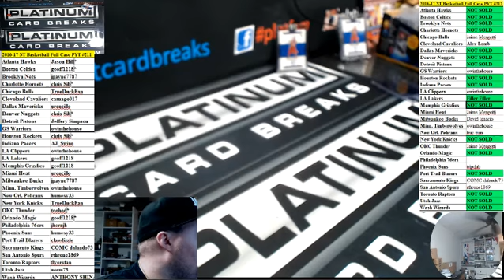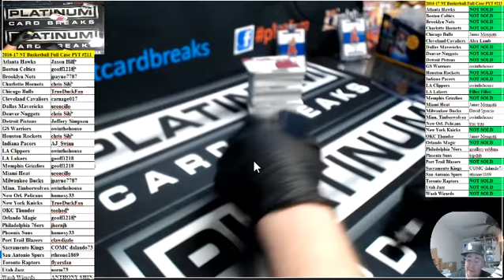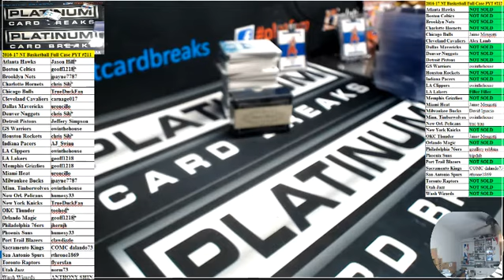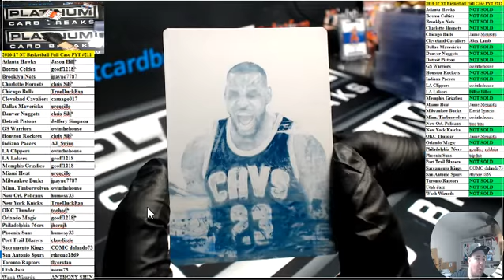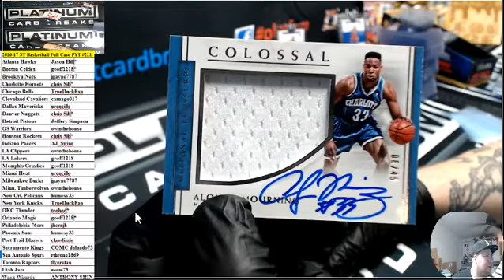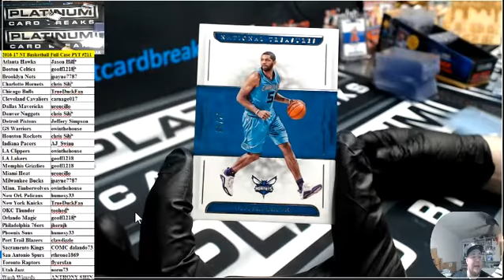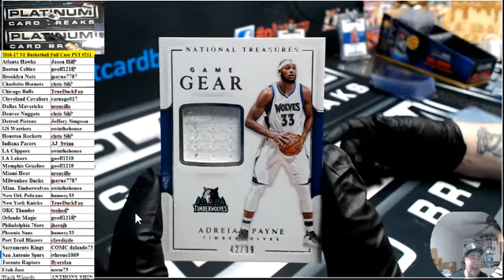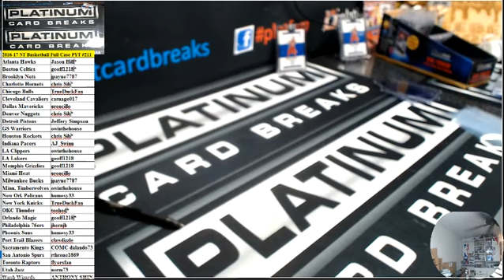2016 17 NT Basketball Full Case PYT #211